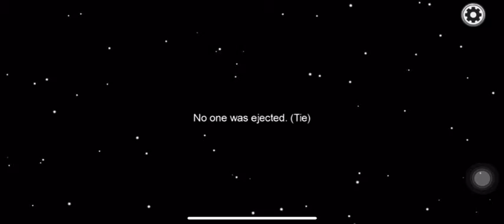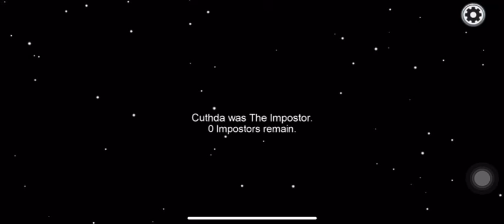Tutorial for who dont know to play Among Us| Gameplay #6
DescriptionAmong Us is an online multiplayer social deduction game, developed and published by American game studio InnerSloth and released on June 15, 2018. The game takes place in a space-themed setting where players each take on one of two roles, most being Crewmates, and a predetermined number being Impostors.